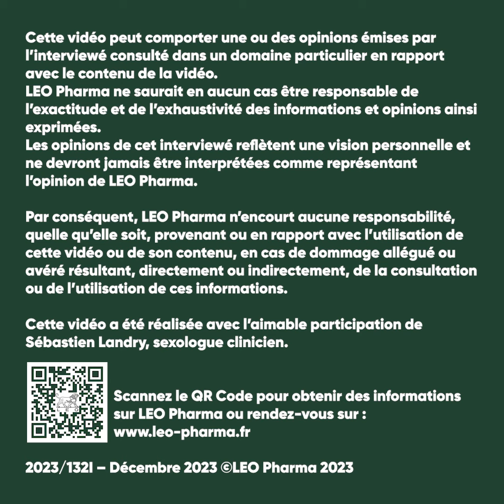PAROLE D'EXPERTS | Impact des maladies de peau sur la sexualité - Sébastien Landry, sexologue